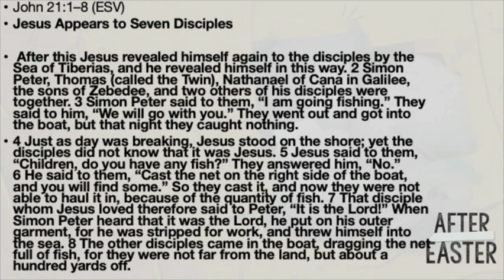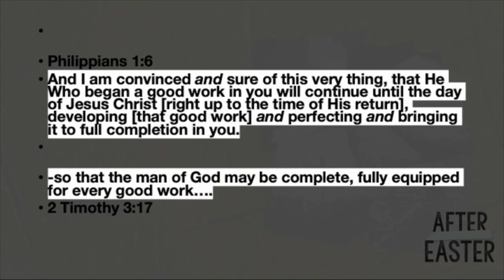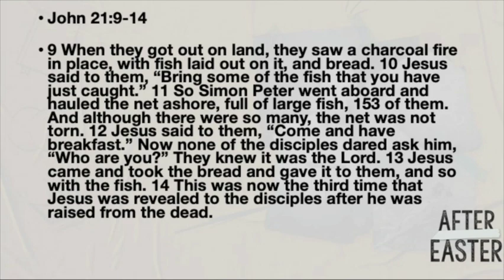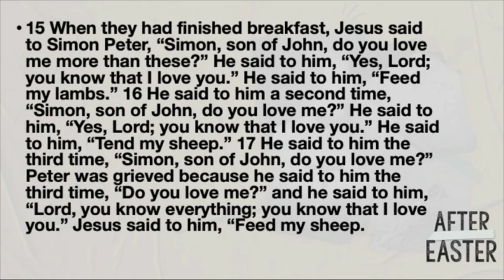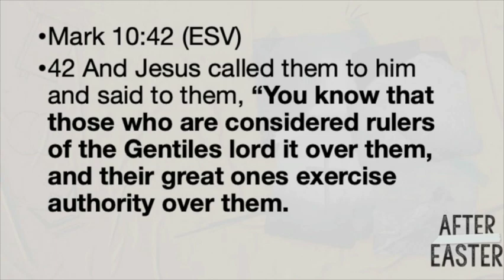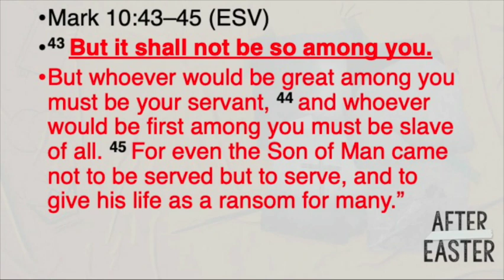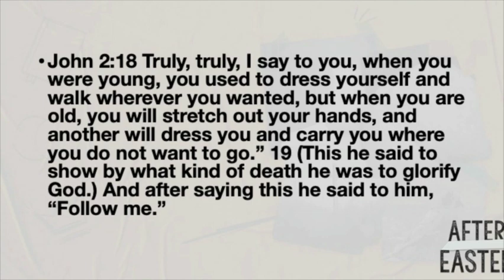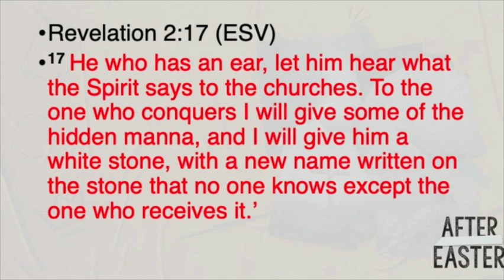Last Call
Foundation Church